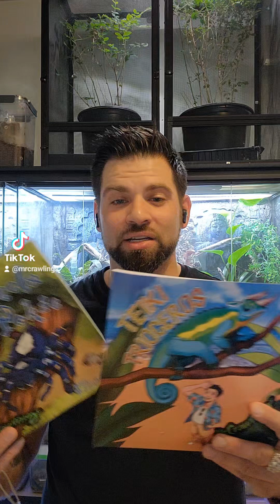Join My Team